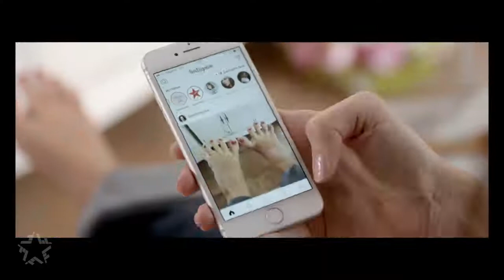Elena Esenina i YUliya Proskuryakova YA mat MosCatalogue net